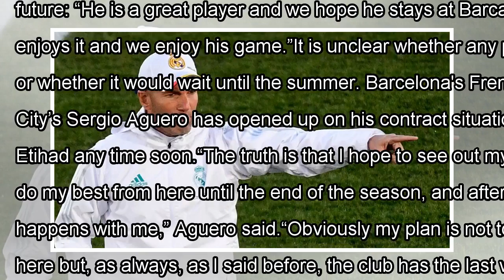Real’s $230m plus bale mega-deal for next galactico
GARETH Bale could return to White Hart Lane if Real Madrid swoop for Harry Kane, Mauricio Pochettino comments on Kane rumours and City sit down with centre-back target. All that an...